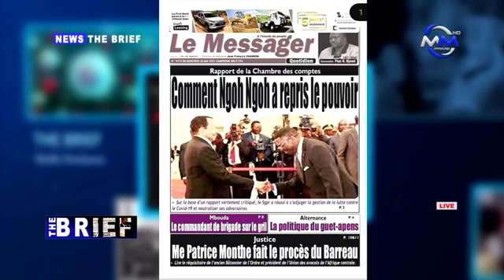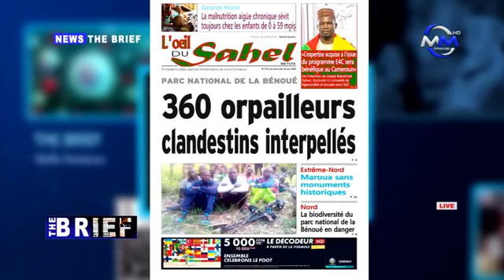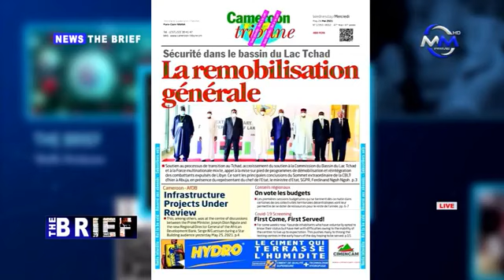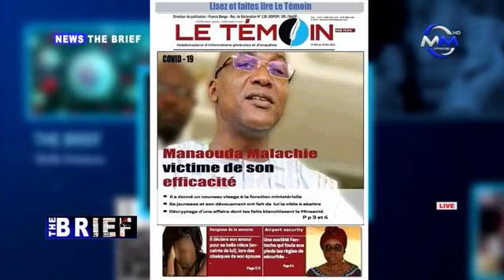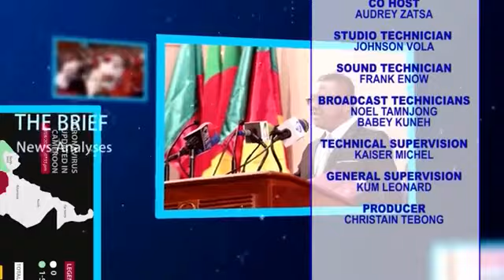THE BRIEF: Wednesday 26 May 2021, live on My Media Prime TV. Presented by: Lasha Kingsly & Audrey Z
THE BRIEF: Wednesday 26 May 2021, live on My Media Prime TV.

Presented by: Lasha Kingsly & Audrey Zatsa.

Guest: Amadu Tarnteh